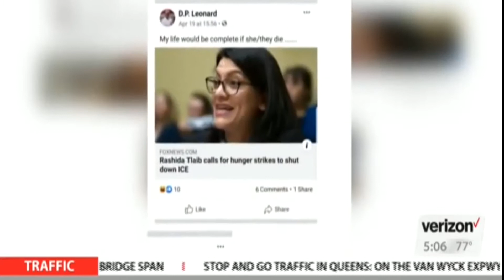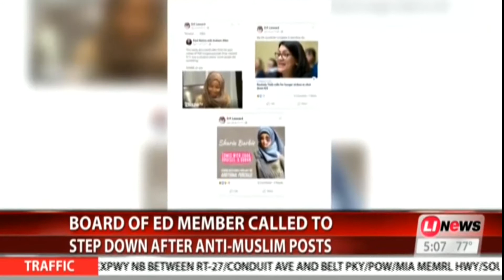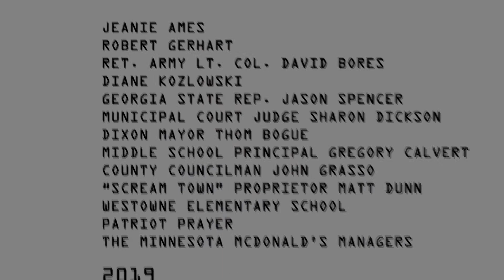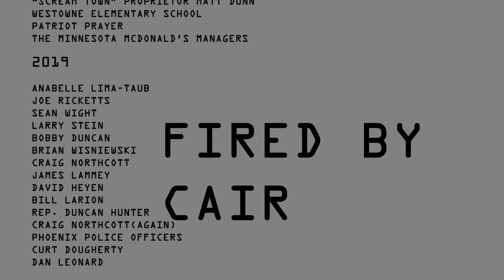CAIR vs Dan Leonard